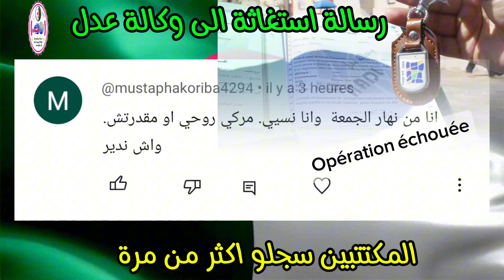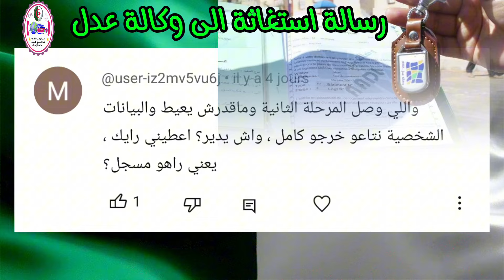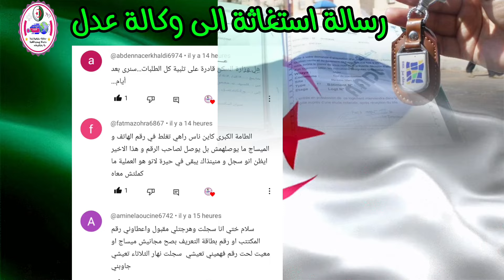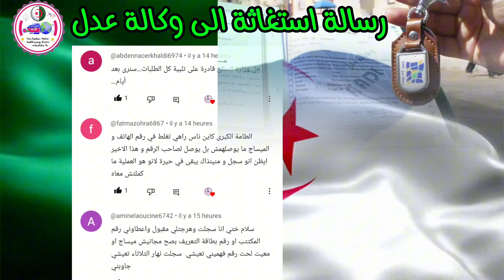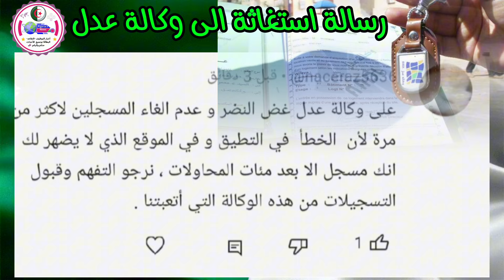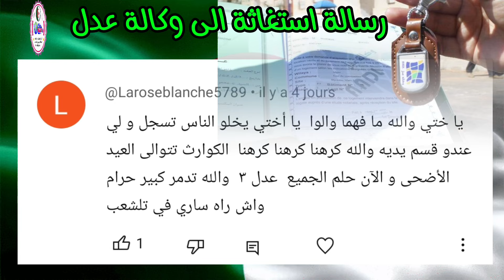نداء لوكالة عدل برنامج الرقمنة راح يقضي على آمال المكتتب نطالب بعدم اقصائهم واش ذنبهم هذه مسؤوليتكم